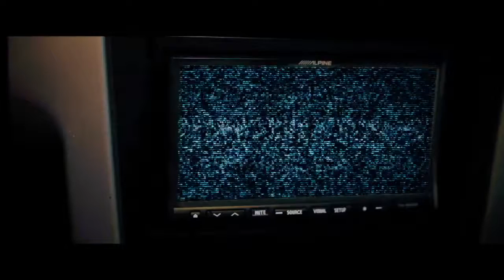Getaway HD Trailer